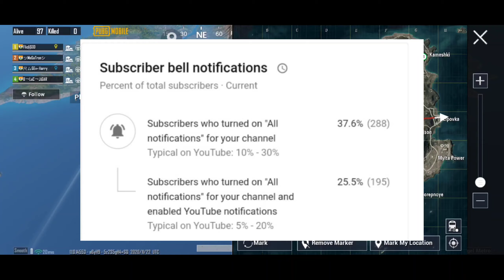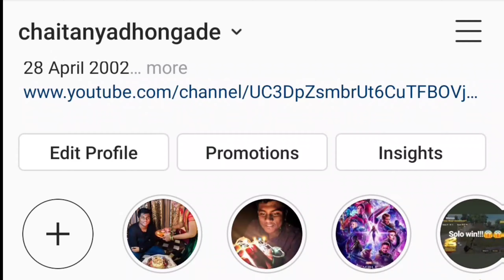Most epic mk47 mutant clutch ! (Gone fail) | solo vs squad | 23 squad kills | road to 1k 🇮🇳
Untill then peace out..

Hamare bare main aur jaane...

IN GAME NAME-Flic͜͡kGOD
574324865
Season 15 CONQUROR hai apun.
(popularity will be appreciated )

5 indian games like pubg,
pubg india 600mb,
pubg incredible india location 6,
pubg india official ep 6,
realme 6i india pubg test,
realme 6i pubg india,
pubg ban in india 6 september,
incredible india pubg 6,
indian 6 finger claw pubg,
indian pubg player part 6,
pubg india 700mb,
pubg ban in india 7 days,
india top 7 pubg player,
pubg incredible india location 7,
pubg unban in india 7 days,
infinix note 7 pubg india,
pubg unban in india 70 questio
september,
pubg ban in india 8 september,
pubg banned 8n india,
pubg unban 8n india,
pubg unban in india 8th september,
pubg ban in india 89apps,
indian pubg player part 8,
indian pubg part 8,
pubg incredible india 8,
pubg 90 fps india,
pubg incredible india location 9,
pubg mobile india 99 k